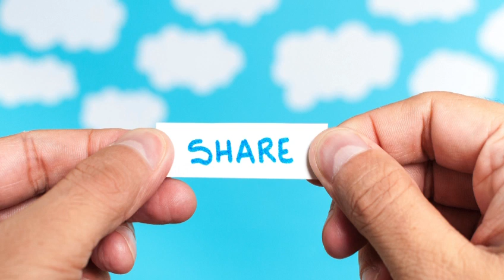Exploring English: Basic Class Orientation Day - Tips & Tricks for Success!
Today marks the beginning of our Basic English Class. Before we dive into the main lessons, here are a few key tips:
1. Practice Makes Perfect: Focus on pronouncing words correctly and speaking clearly. Regular practice is essential for improvement.
2. Review Your Progress: Take time to go over what you've learned regularly. Taking notes can help you understand and remember things better.
3.Stick to the Materials: Make sure to use the videos and study material we provide to help you learn. Whether it's getting better at talking to people, picking up a new language, or finding a new hobby, learning new stuff can make your life more interesting. Keep going and keep learning!